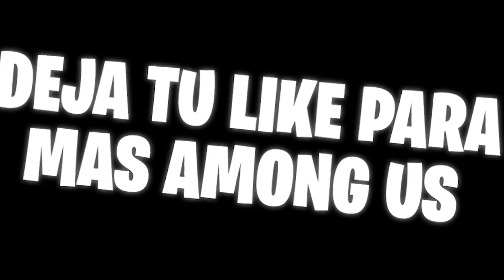DEJO A MIS NOVIAS PARA CUMPLIR MI VENGANZA!..💔😤 | AmongSchool ep. #14 | Among Us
Espero les guste la Serie de Roleplay AmongSchool y le muestren mucho apoyo!

(SI ME QUIERES APOYAR) UTILIZA EL CODIGO F3R EN LA TIENDA DE FORTNITE

-COMENTA

CODIGO: F3R

CODIGO DE MI ISLA:  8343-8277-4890

CODIGO: F3R
▶PARA SER GAMEFERCITO DE ORO!
▶ Comenta GFdeOro y compartelo con 3 amigos!
▶ Pon en apoya un creador : F3R

Lo que uso para jugar:
▶ Corsair Gaming HARPOON RGB Gaming Mouse, Backlit RGB LED, 6000 dpi, Optical
▶M200 Multicoloured Gamer Keyboard
▶New Updated SADES Spirit Wolf 7.1 Surround Stereo Sound USB Computer Gaming Headset with Microphone,Over-the-Ear Noise Isolating,Breathing LED Light For PC Gamers (Black & White)
▶PC: Nvidia GTX 2080 Super, CORE I9 9900K, 64 DE RAM, 4 TERAS DE DISCO DURO, ETC.

☢ GAMEFERCITOS! ☢
Video Subido Por GameFer